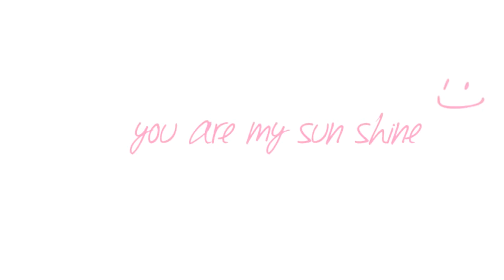T Kalleri Prakash kaja.S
Prakash prabu